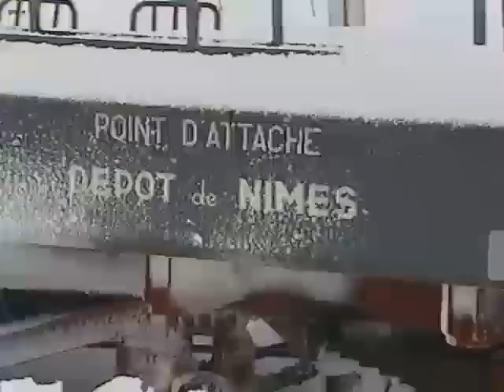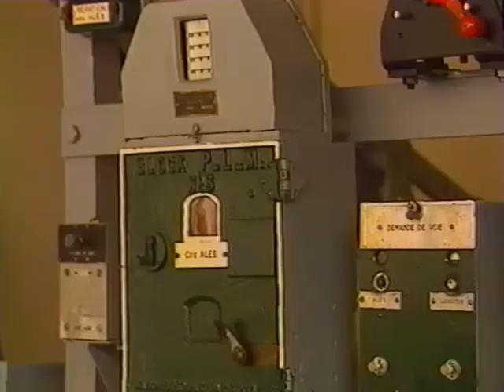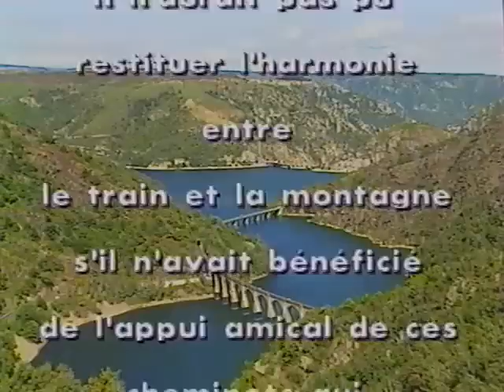Le Cévenol Express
Il faut avoir pris le Cévenol, un train à grand spectacle dans sa vie, ce que je n'ai pas manqué de faire en 2003. La ligne a bénéficier d'un RVB il y a quelques années, profitons-en avant qu'il ne soit trop tard.